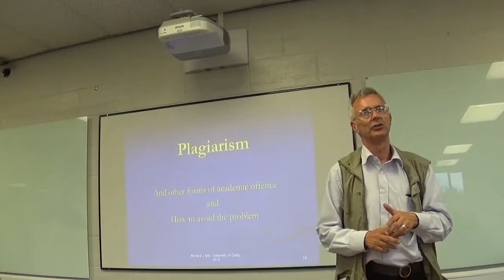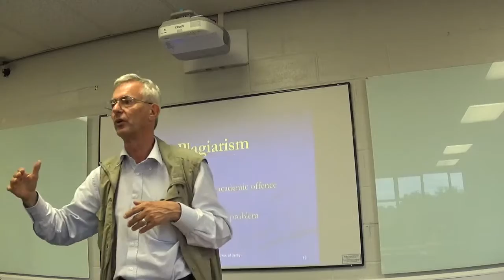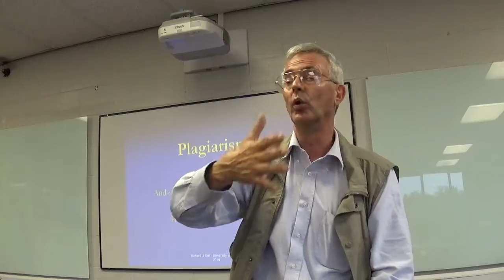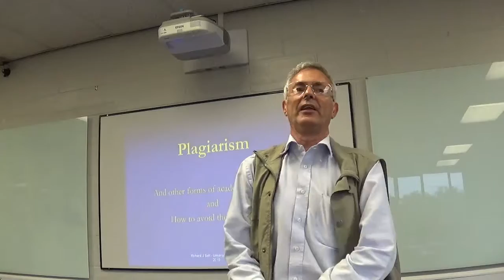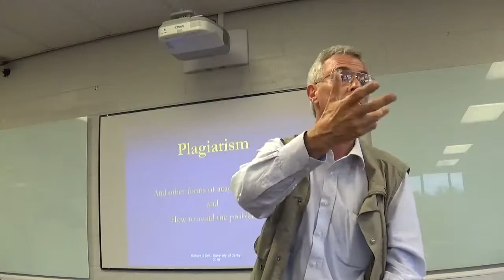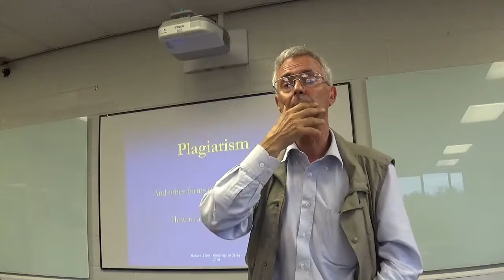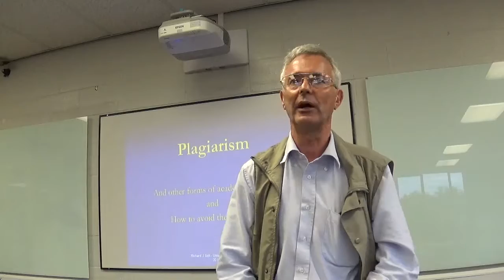ITSM Social Media Profiles for Employability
This video provides some thoughts and advice on using social media to improve your employment prospects for your placement year and after university. You can use LinkedIn to very good effect to become noticed by recruiting agencies and future employers.